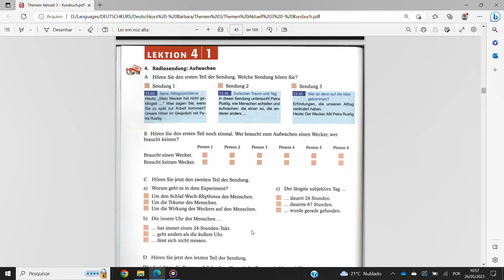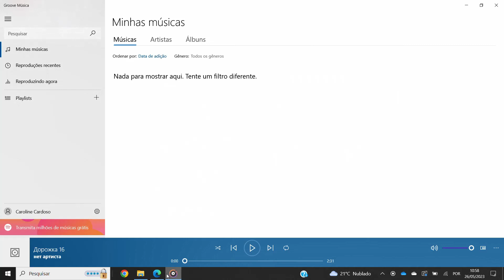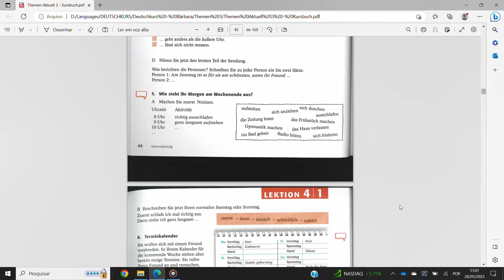Themen Aktuell 3, Lektion 4, Seite 44, Übung 4, Audio (16-18)